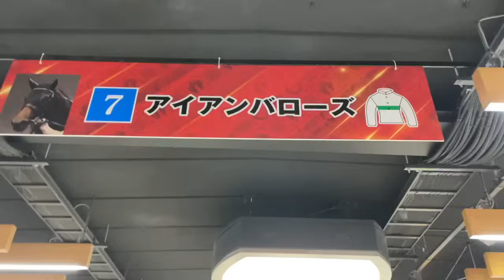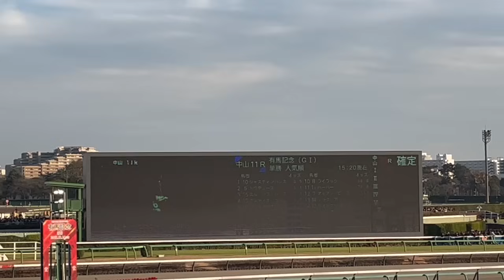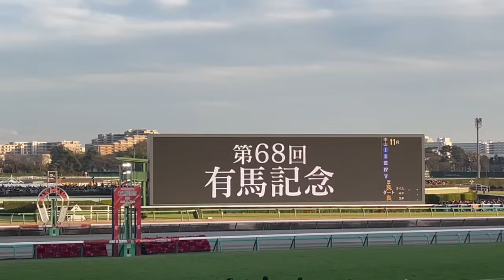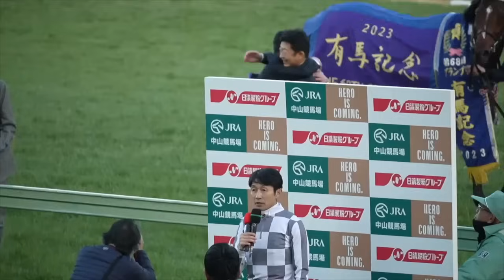有馬記念【2023】夫婦で現地観戦！初めての中山競馬場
夫婦で競馬を楽しんでます！
ハチワレ（旦那）
黒猫（奥さん）カメラ始めました！
写真は黒猫撮影です！
ハチワレの競馬予想も出してます
猫大好きです！